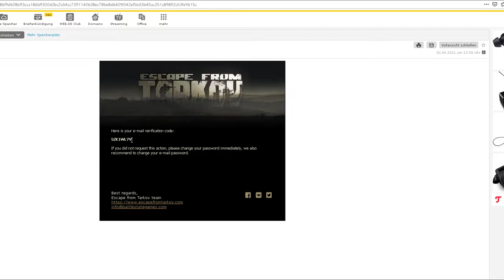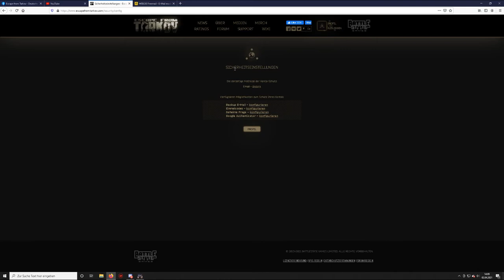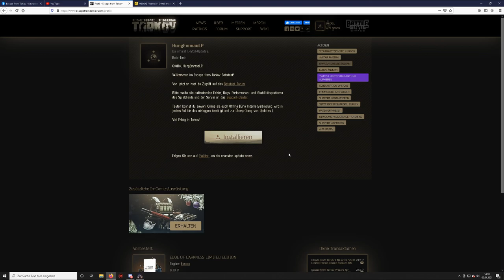Bekomme keine Verifikations Email von Escape from Tarkov Teil 2 2021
-GER- Community
Die beste Community!

Mein PC + Equipment:
Prozessor:
Intel Core i7-7700K 4,20GHz Boxed CPU
Prozessor Lüfter:
Kühler NOCTUA NH-L12
Grafikkarte:
EVGA GeForce 3070 XC3 ULTRA GAMING
Arbeitsspeicher:
32 gb GSkill F4 – 2400 C15d
Motherboard:
MSI Z270-A PRO
Netzteil:
Festplatten:
1 x 1TB M2
3 x Samsung MZ-76E500B/EU SSD 860 EVO 500 GB 2,5 Zoll
Tower:
Corsair Carbide Series 100R
Headset:
Beyer Dynamics MMX300
Haupt-Monitor:
Acer Predator XB3 27 Zoll IPS 165Hz
Zweit-Monitor:
28 Zoll Samsung U28E590D Monitor
Maus:
Razer Naga
Bungee:
Lioncast MB10 Maus Bungee
Mikrofon:
Rode Procaster
Mischpult:
Behringer XenyX 302
Tastatur:
Ducky Legend
Greenscreen:
Softbox:
ESDDI Softbox Dauerlicht Fotostudio Set Tageslicht
Musik von: